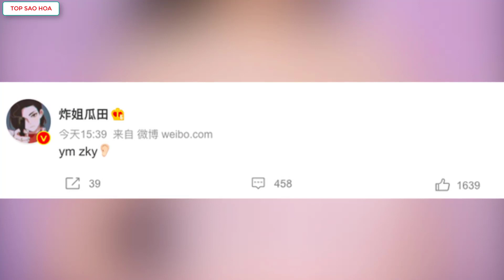Choáng nặng với tin đồn Dương Mịch đang hẹn hò mỹ nam Châu Kha Vũ kém 16 tuổi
Top Sao Hoa tổng hợp tin:Choáng nặng với tin đồn Dương Mịch đang hẹn hò mỹ nam Châu Kha Vũ kém 16 tuổi